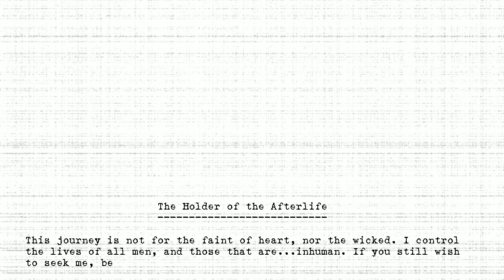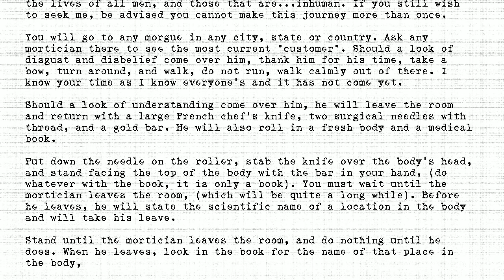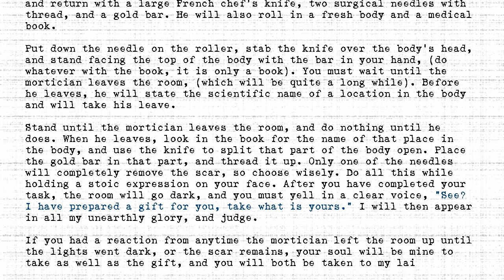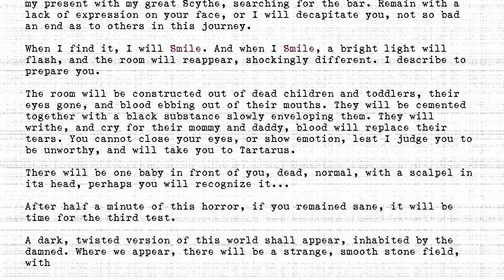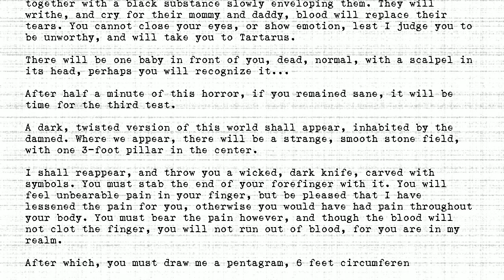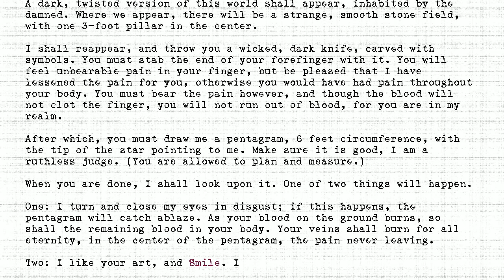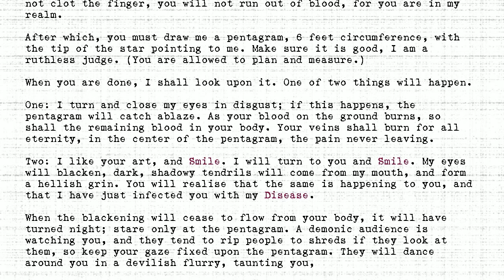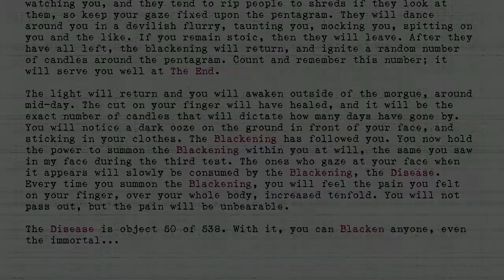The Holders - #050 - Holder of the Afterlife